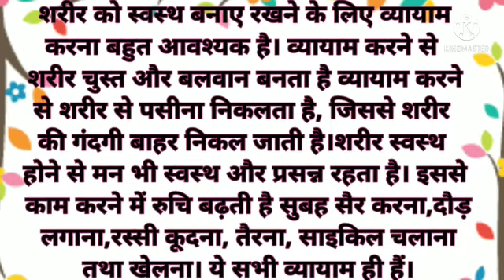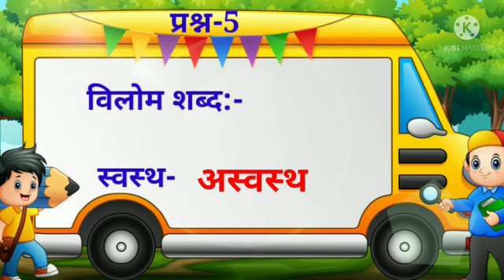कक्षा-3_अपठित गद्यांश_ by सीमा शर्मा, काजल गुप्ता